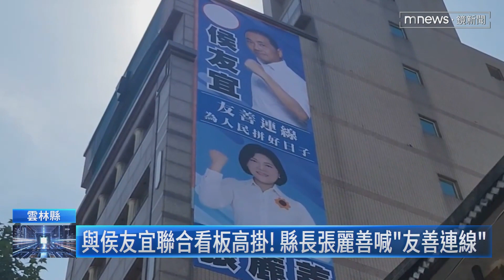兄妹各押寶？張榮味與郭台銘「牽緊緊」 張麗善掛與侯友宜看板｜鏡新聞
鴻海創辦人郭台銘昨日（8/17）晚上在台北舉辦「主流民意大聯盟」雲林同鄉會，侯友宜兩度南下雲林都見不到的雲林前縣長張榮味，不僅現身力挺，更從一進場就與郭董「十指緊扣」不放開，致詞時還高喊「挺郭董到底」。但隔了一天，張榮味的妹妹雲林縣長張麗善，就在雲林掛起首面藍營縣市長和侯友宜的看板，因為張麗善並沒有要選舉卻掛看板，外界解讀，張家兄弟就像在兩邊押寶。